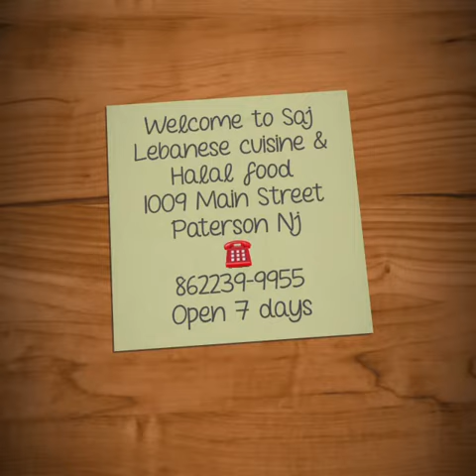Welcome to Saj Lebanese cuisine & Halal food 1009 Main Street Paterson Nj ☎️ 8622399955 Open 7 days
Welcome to Saj Lebanese cuisine & Halal food
1009 Main Street Paterson Nj